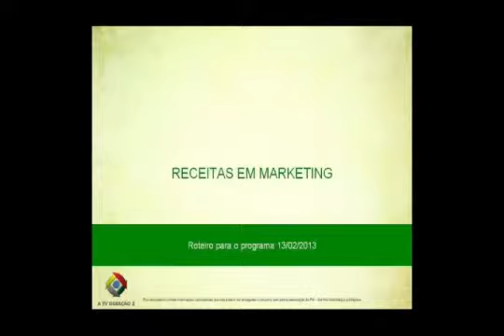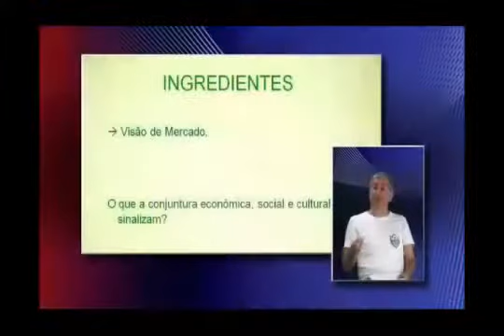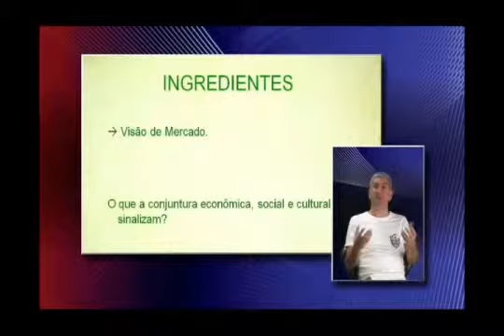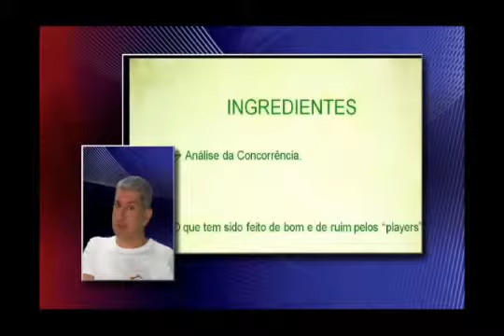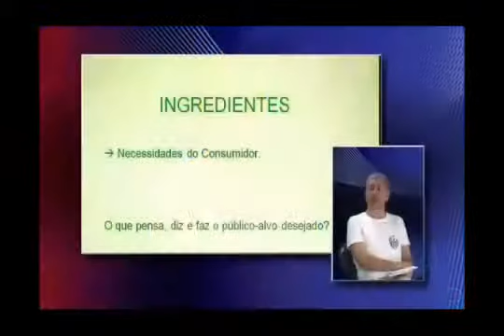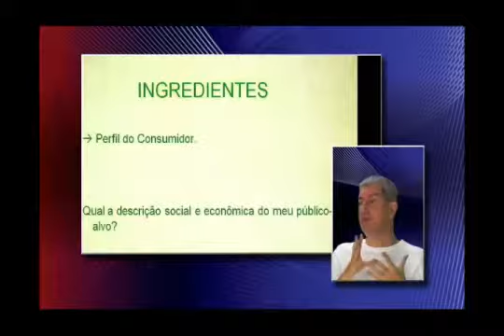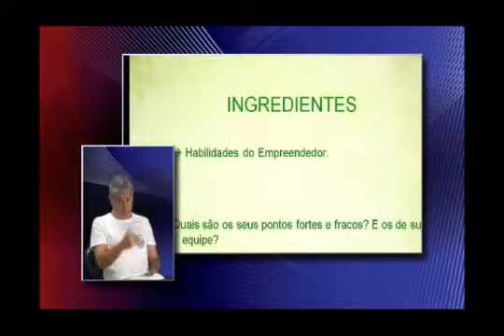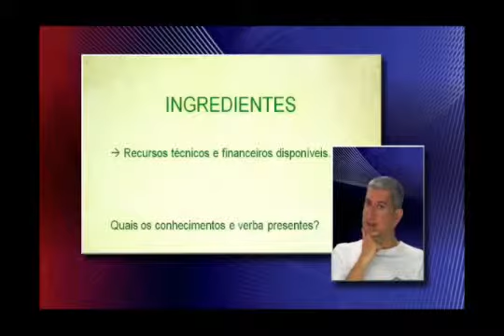Receitas de Marketing (Parte 1)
TV Geração Z - Marketing do Ideal ao Real - Receitas de Marketing (Parte 1)